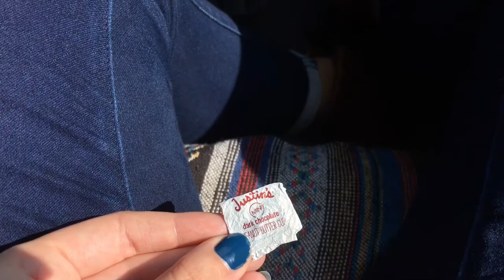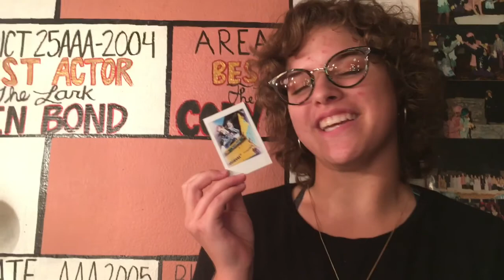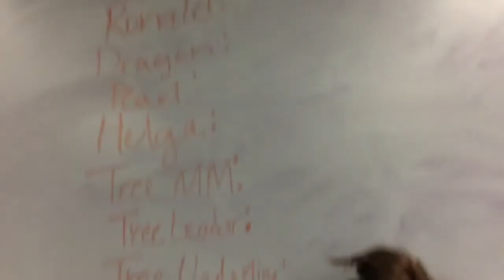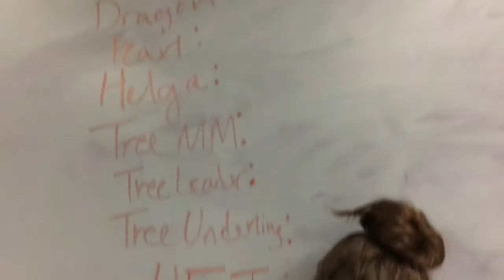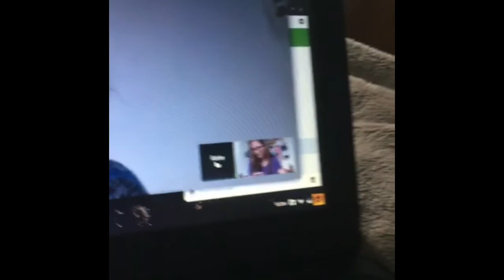hang on (week 3)